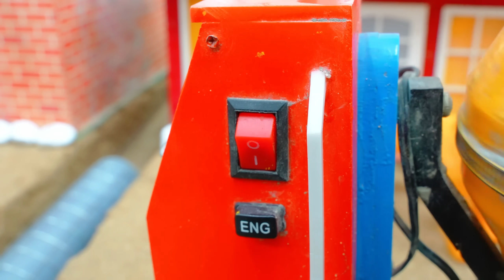DIY Mini Truck Builds Strong Cement Bridge | Creative Engineering Construction Project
🚚 Welcome to an exciting DIY project! In this video, I used a mini truck and construction tools to build a cement bridge step by step. From pouring cement to completing the structure, this creative build shows how fun and educational miniature construction projects can be.

Watch how a mini truck, excavator, and tools come together to create a working bridge with flowing water underneath. Perfect for STEM lovers, DIY fans, and creative engineering enthusiasts.
diy mini truck

diy bridge construction

cement bridge making

mini truck bridge project

diy cement project

mini road construction

diy engineering experiment

stem construction project

bridge building with cement

diy truck build

homemade bridge model

cement science project

creative engineering diy

truck and bridge making

diy miniature construction

road and bridge building model

engineering model project

mini excavator construction

diy construction with truck

👉 If you love mini trucks, tractors, construction projects, and model engineering, this video is for you!

📌 In this video, you’ll see:
• Mini truck helping in bridge construction
• Cement pouring and road building process
• Creative miniature construction project
• Fun DIY engineering experiment

⚙️ Why watch?
This project is perfect for DIY lovers, science students, engineering hobbyists, and anyone who enjoys creative builds with mini trucks, bridges, and cement construction.